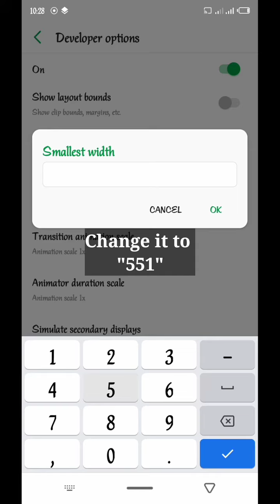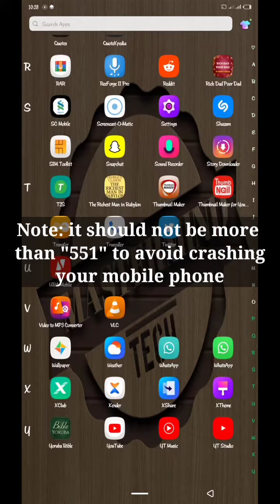Phone hacks! How to change your phone font size to the smallest size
In this video, I'd show you How you can change your phone font to the tiniest/Smallest font that can't be found in the phone display settings.

The content is based on individual research and does not intend to give any financial advice. The content on this channel does not intend to mislead the viewers. Non-profit,